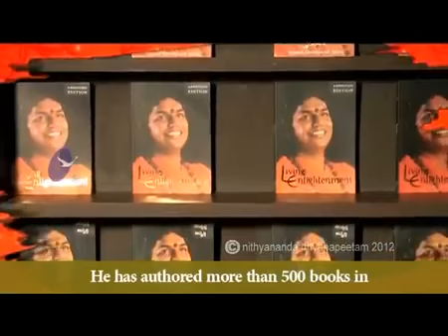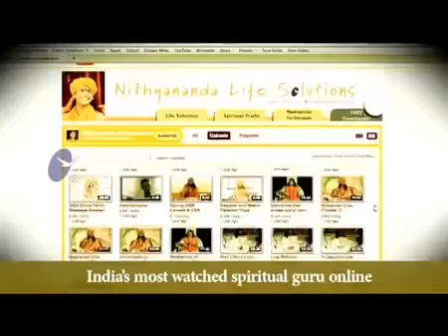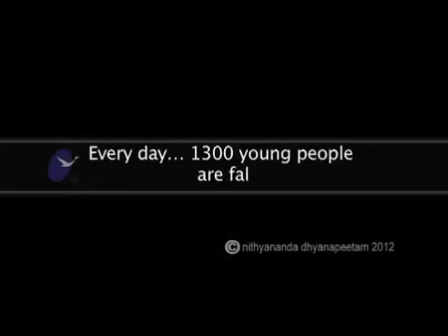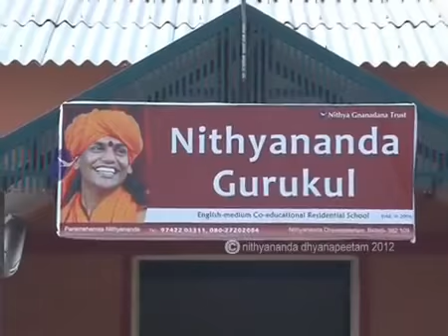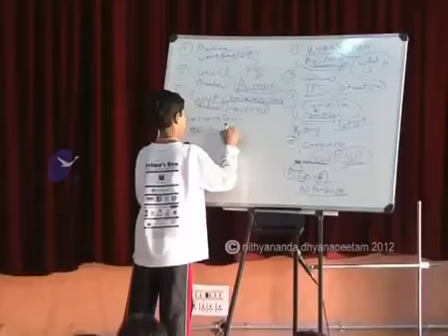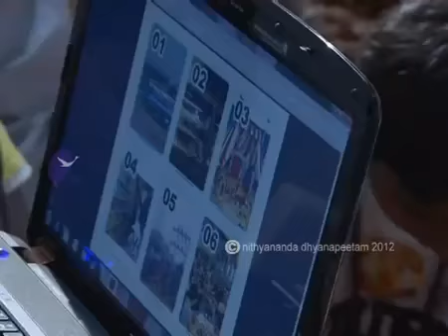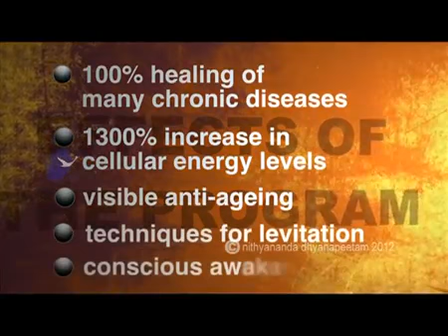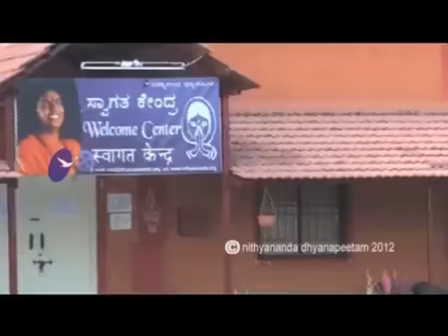Faith, effort, time - the unfailing formula - Part 3